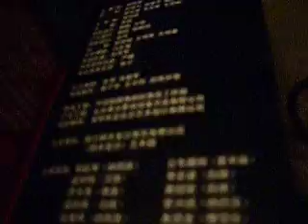Mountain, River, Snow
going to see the opera, "Mountain, River, Snow" in Lijiang, Yunnan